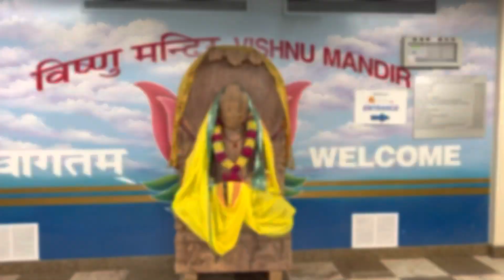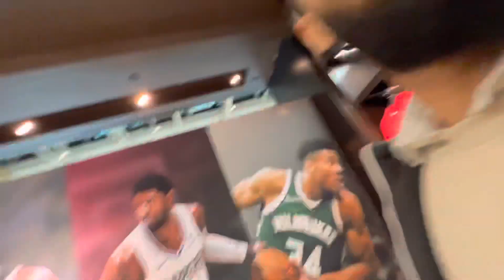Mahashivratri in CANADA🇨🇦🕉️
Happy mahashivratri🕉️